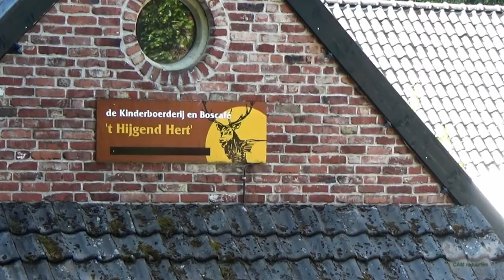Vijlenerbos en omgeving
Vanuit Vijlen maken we een ronde door onder andere het Vijlenerbos. We brengen ook een kort bezoek aan het kasteel Vaalsbroek waar nu een conferentieoord is gevestigd. Weer een erg mooie wandelroute.